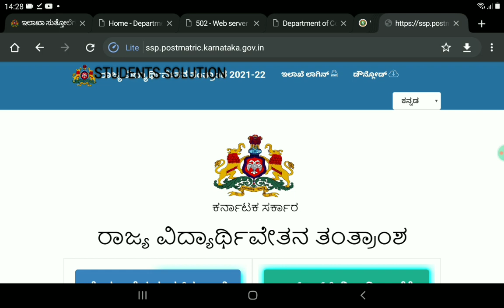DOUBLE GOOD NEWS FOR ALL STUDENTS RELATED TO SCHOLARSHIP|students solution